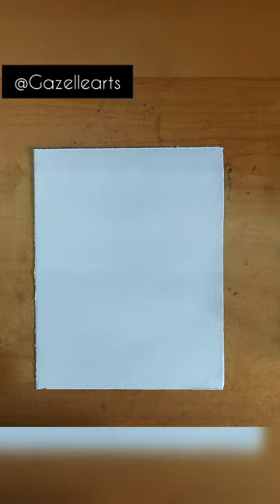Satisfying art Polaroid painting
1. Creative sketch
2. Mandala arts
3. Shorts
4. Craft and Arts
5. Doodling